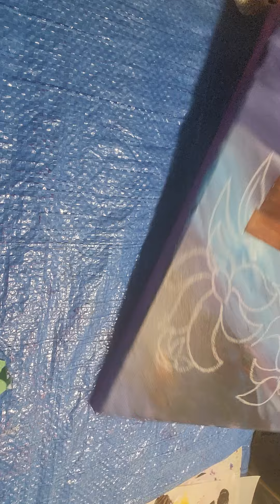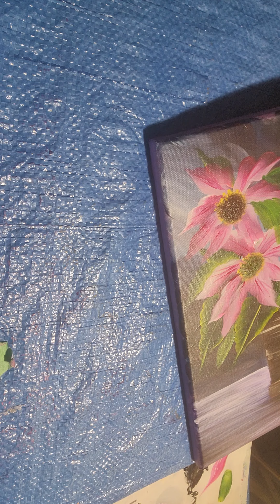November 9, 2022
Poinsettia Painting in acrylic by Sharon Kane